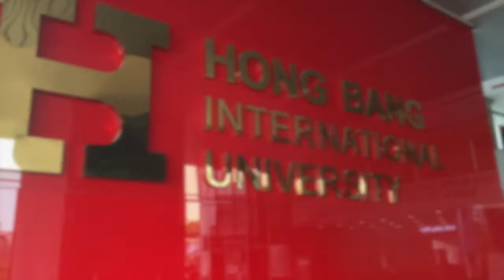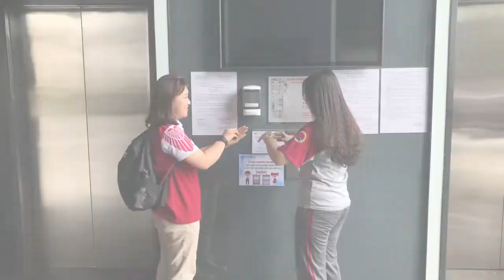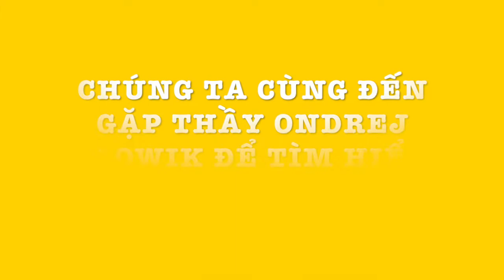HFF_030 - Tìm hiểu Ngành Ngôn ngữ Anh